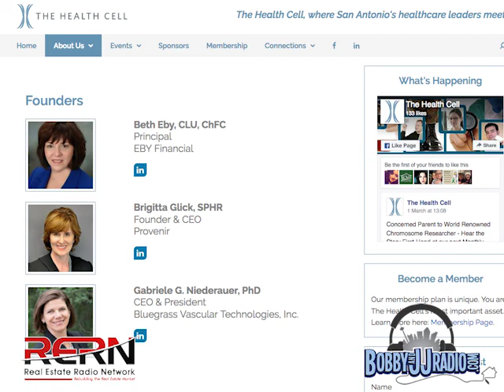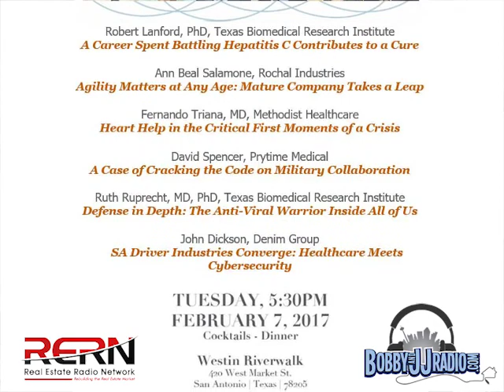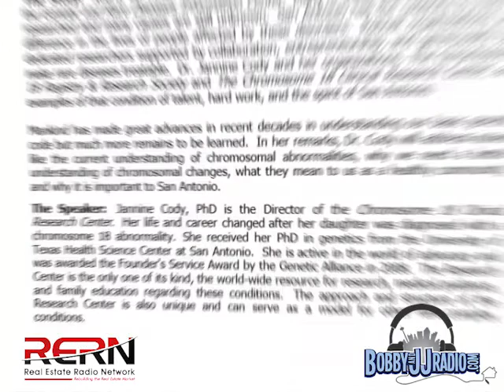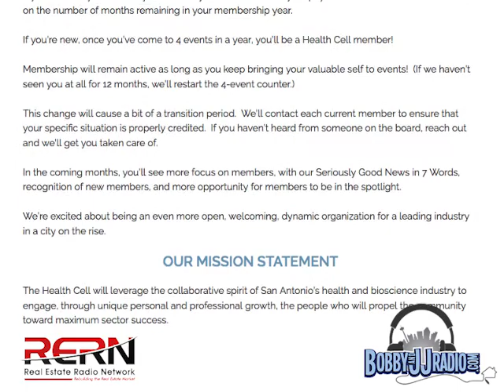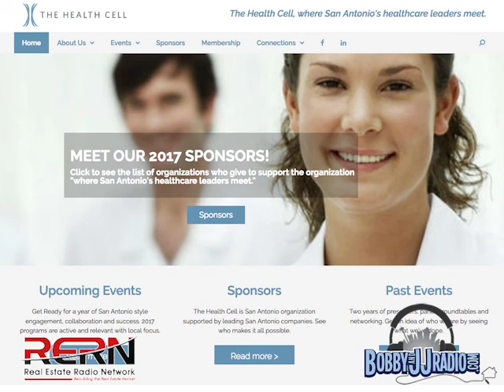The Health Cell - Lori Haglund